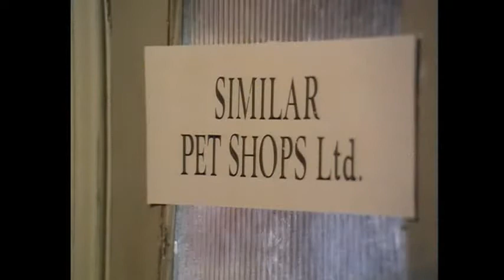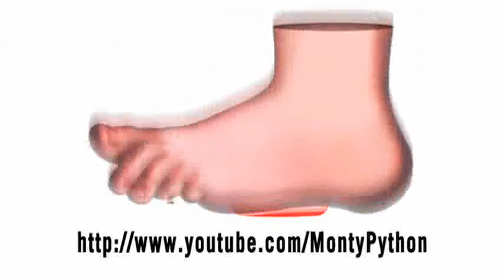The Parrot Sketch.mp4